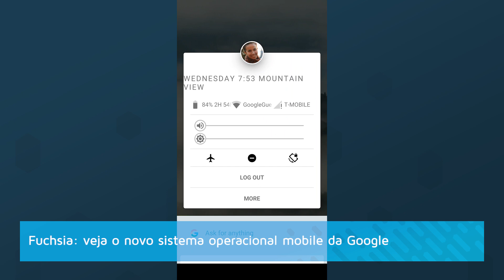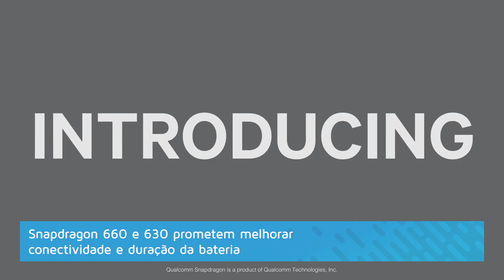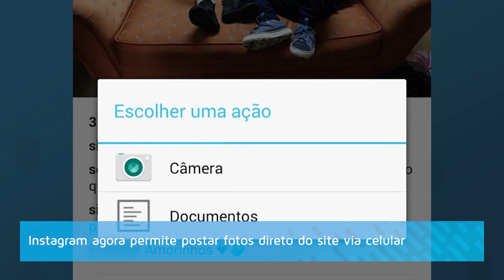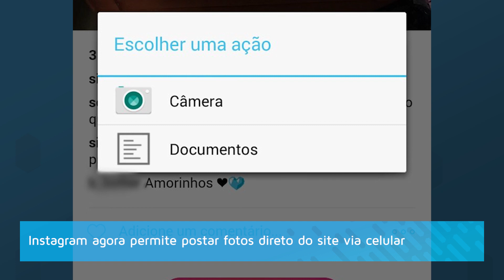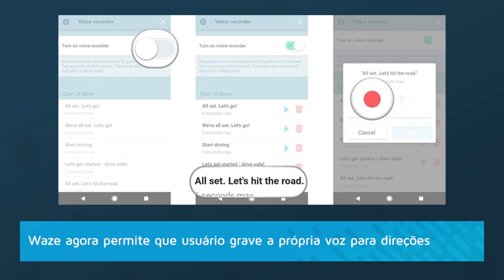Novo sistema mobile da Google - Hoje no TecMundo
:: Hoje no TecMundo 09/05::

Fuchsia: veja o novo sistema operacional mobile da Google [vídeo]

Snapdragon 660 e 630 prometem melhorar conectividade e duração da bateria

Instagram agora permite postar fotos direto do site via celular

Microsoft corrige falha crítica do Windows Defender descoberta pelo Google

Waze agora permite que usuário grave a própria voz para direções

Amazon anuncia o Echo Show com tela sensível ao toque e videochamadas

CRÉDITOS
Texto, apresentação, gravação e edição de vídeo: Danilo Amoroso